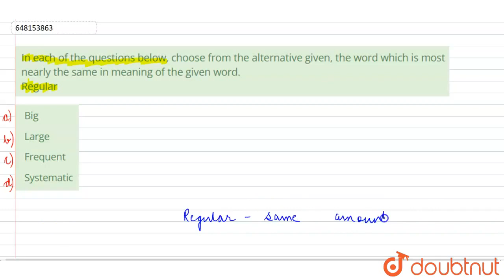In each of the questions below, choose from the alternative given, the word which is most nearly...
In each of the questions below, choose from the alternative given, the word which is most nearly the same in meaning of the given word. Regular
Class: 14
Subject: ENGLISH
Chapter: SYNONYMS
Board:GOVT

👉 Have Any Query? Ask Us.